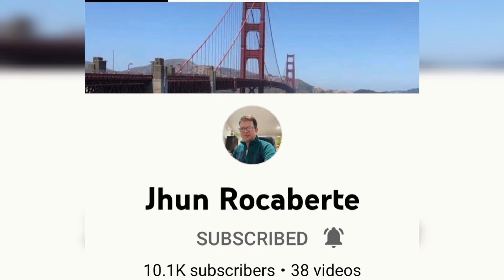Bible Study Group's Ladies Carla & Lara's Birthday Celebration / Pinoy sa New Zealand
Attended again the birthday party guys haha. Busy ang lola nyo. This time is from the Bible study group two of them sabay na nacelebrate. We had fun guys pero di ko na film. Yung highlights lang and some group photos. Ganda ng house ni Lara guys pero dili ko kayo tour medyo private person sya buti pinayagan ako magvlog haha. Food are yummy at ang cake ohmygulay sharaaap ng ube cake at oreocheesecake. Love her sotanghon soup too. God bless everybody.